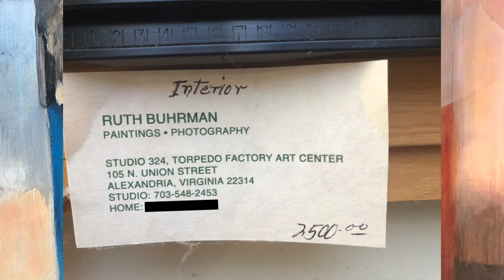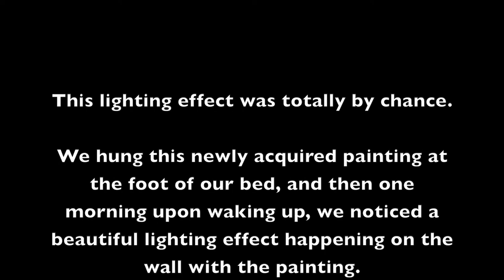"Iinterior" Painting by Ruth Buhrman. Torpedo Factory Art Gallery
This lighting effect was totally by chance.

We hung this newly acquired painting at the foot of our bed, and then one morning upon waking up, we noticed a beautiful lighting effect happening on the wall with the painting.

We figured out that it was the rising sun reflecting off of our red car and its window in the driveway.

The light effect would shift with the movement of the sun.

We realized that this was a rare spontaneous moment, so I filmed it handheld with my phone for about 8 minutes while lying in bed, then later sped it up to this 2 minute clip.

Thank you Ruth Buhrman and Mother Nature for this rare moment of beautiful natural art.